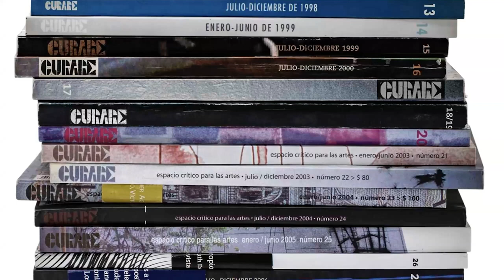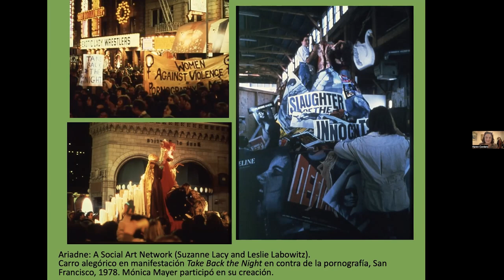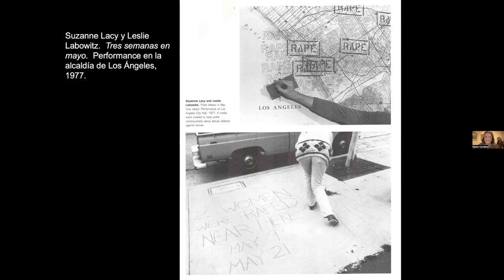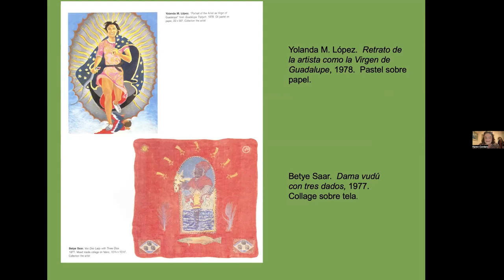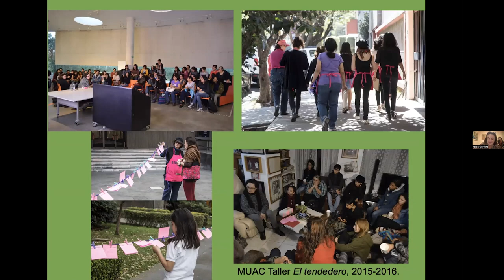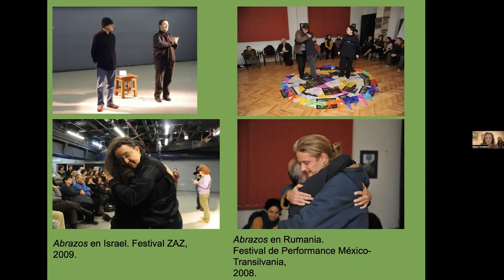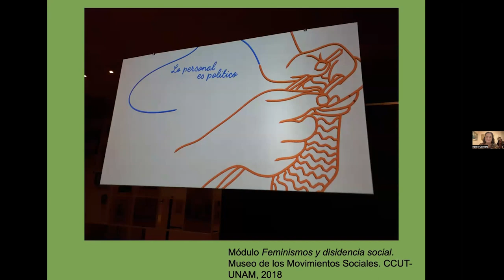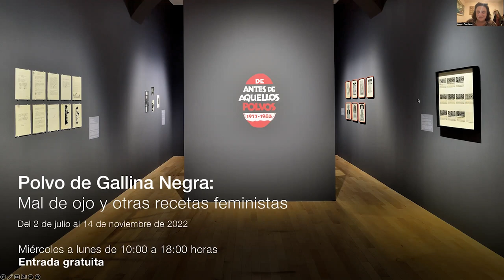Arte y feminismo en México: estrategias e inscripciones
En esta conferencia, Karen Cordero aborda algunas pautas de la construcción del arte feminista en México y el mundo, su conceptualización y desarrollo a lo largo de los últimos 50 años, y los procesos y estrategias para su visibilización e inserción social, por medio de la creación, la escritura, exposiciones y acciones.